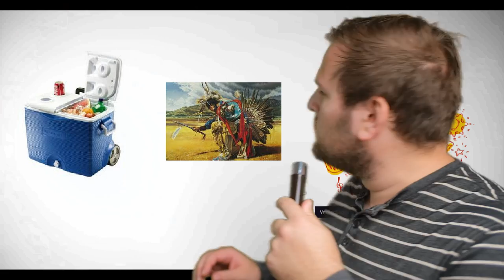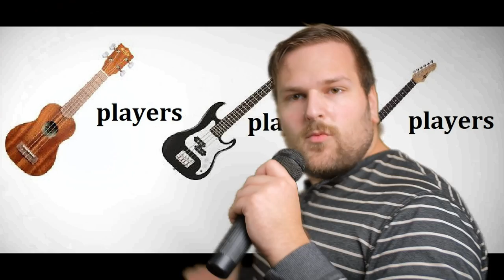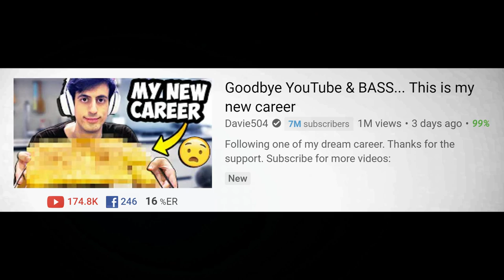deron editing challenge thing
the deron refers to deron for super president, for context check out this video Random legal disclaimer

"Objection!"